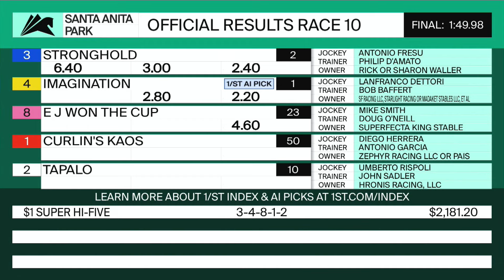Stronghold wins the Santa Anita Derby on Saturday, April 6 at Santa Anita Park